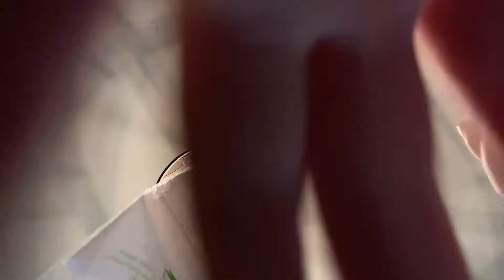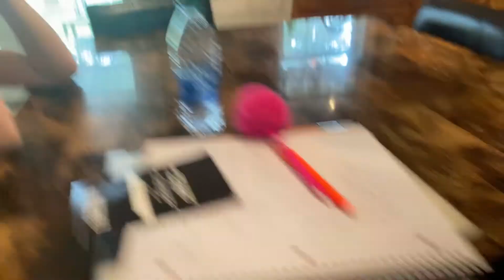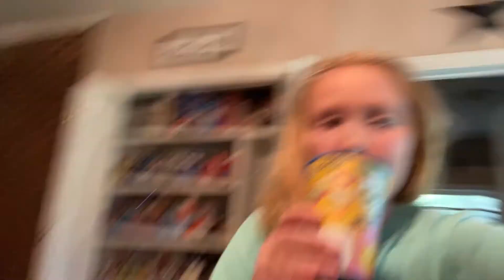Guess what is in your mouth challenge